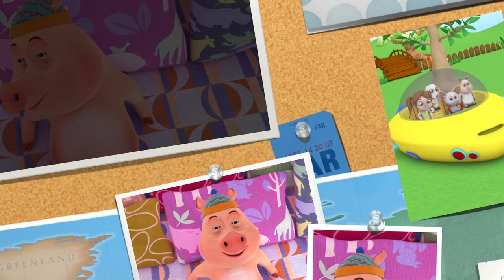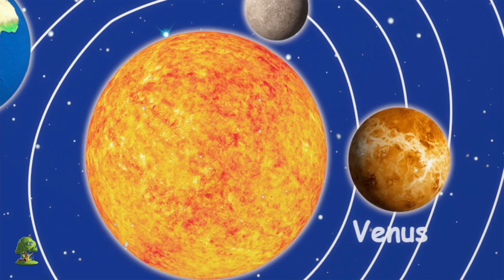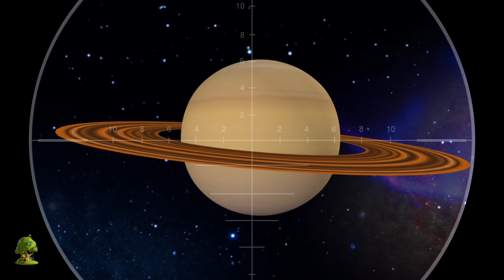Canción De Las Formas | Videos educativos | Little Treehouse Español | Canciones infantiles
Canción De Las Formas Colección de canciones para bebés y muchos más! Esperamos que disfruta de estas 3D rimas animadas canciones infantiles tanto como lo hicimos para ti!

Canción De Las Formas Colección de canciones para bebés por Little Treehouse.

Canción De Las Formas Colección de canciones para bebés y Colección de canciones para niños! Esto es una colección sin parar de Estrellita Donde Estás completa de canciones populares de niños por Little Treehouse.

1.Rimas para niños ( lógica, música)
2. Formas
3. Colores
4. Números
5. Letras
6. Fábulas e historias originales
7. Canciones de cuna